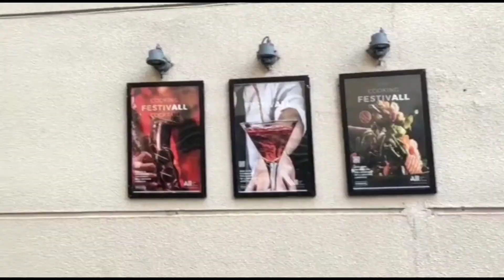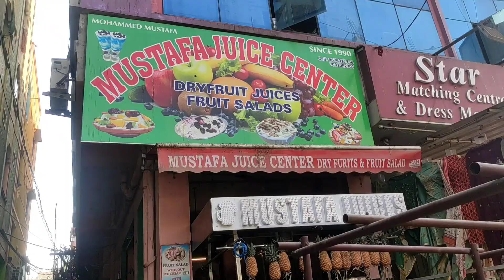School To Shoot Vlog | Vlog12 | Memories😍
School Memories sharing with Friends 😍😍